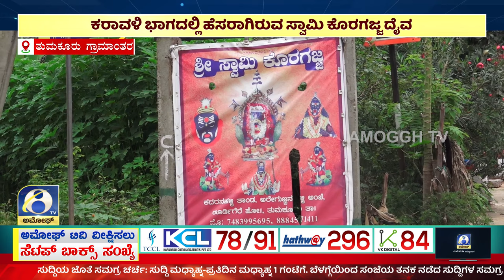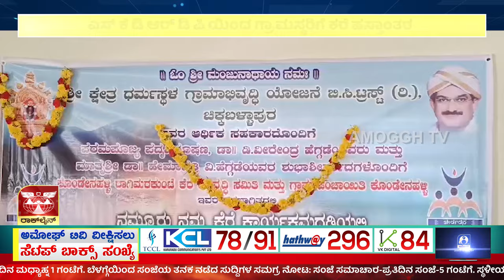ಅಮೋಘ್ ನ್ಯೂಸ್ | Amoggh T.V | @8PM | 01-12-2023